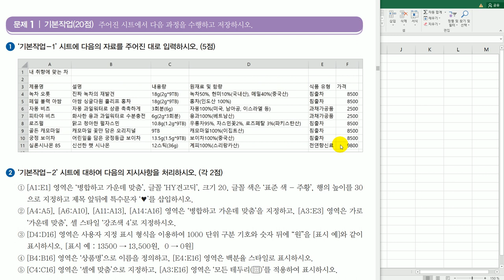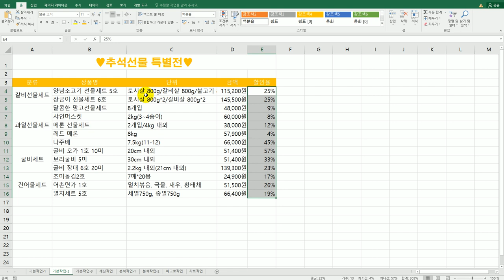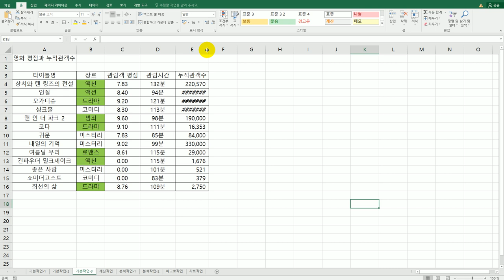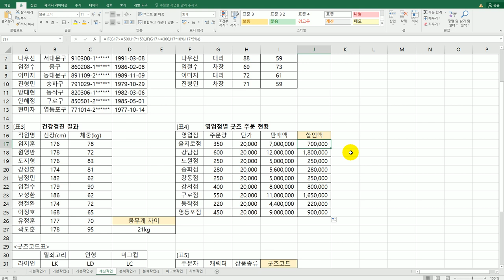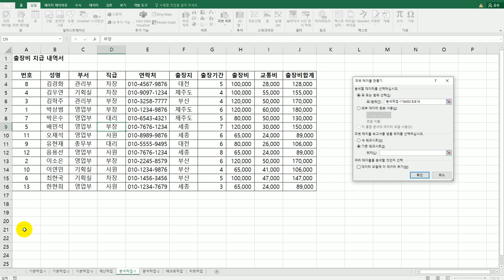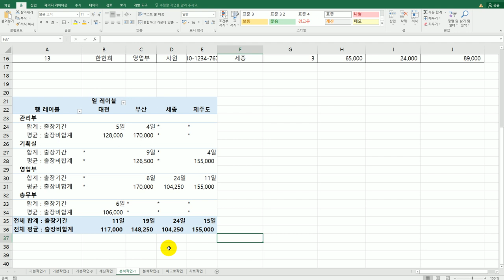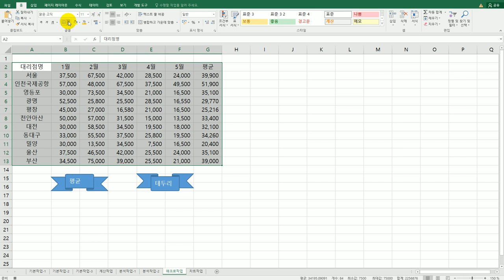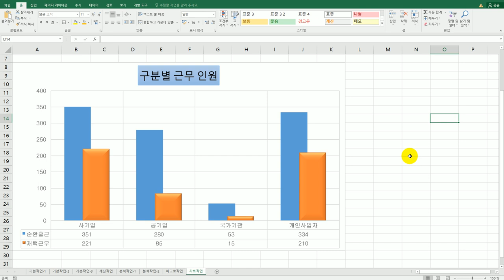[컴활2급실기] 상시 공략 문제 6회